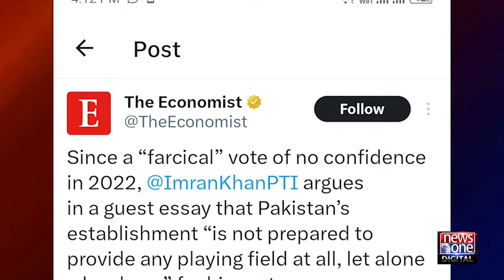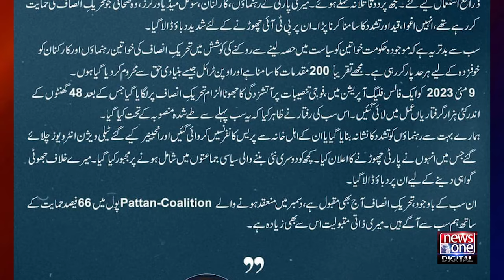Imran Khan's Article Written from Jail went Viral on Social Media | The Economist